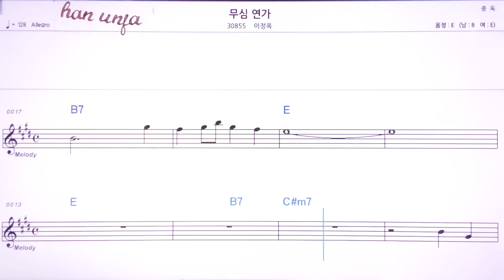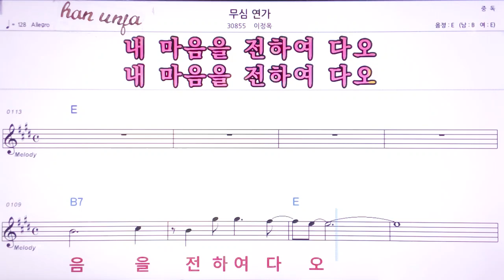💖무심연가/이정옥 👍MR,노래방, 악보, 코드,Karaoke With Sheet Music